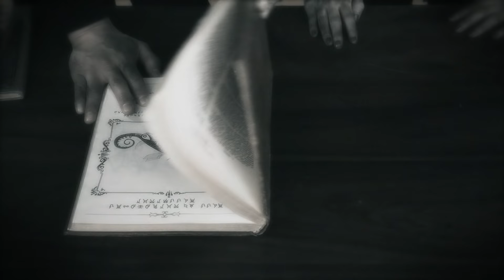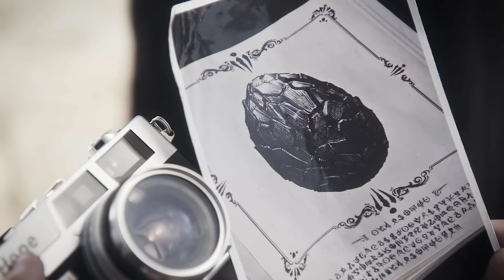「絶狼-ZERO- -DRAGON BLOOD-」Official Trailer 予告編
Please click the "CC" subtitle for English subtitles.

The latest installment of the GARO franchise.
Rei Suzumura is entrusted with a new mission: Protect the Ancient Dragon Egg from the resucitated Dragon Knight.
Shot on location in Kita Kyushu City.